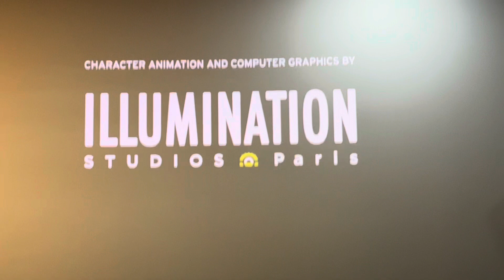婆婆👵舅舅🧍‍♂️带我们出去玩玩玩吃吃吃